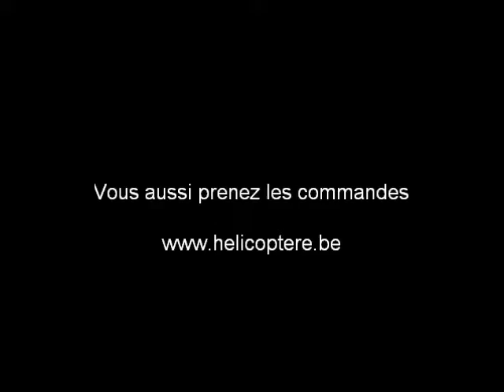Initiation au pilotage d'un hélicoptère R22 à Namur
: Initiation au pilotage hélicoptère R22